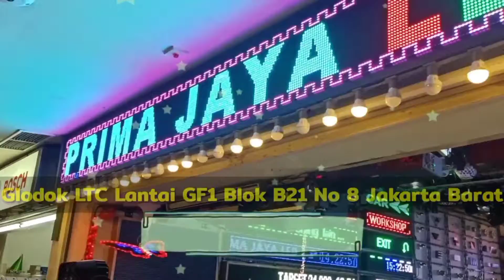Lampu LED Meteor Set 10 Batang Warm White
Seru nih pembahasan banglighting hari ini, Lampu LED meteor Set 10 Batang Warm White  - Yuk langsung aja simak hehe

Mic :
Secondary : BOYA BY-M1 Lavalier Clip On

Tripod : Takara ECO-196A